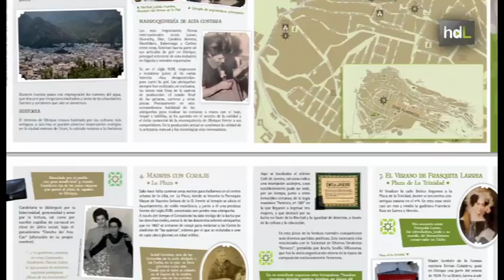HDL Una iniciativa turística reivindica a la mujer en la historia de los pueblos de Cádiz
Seis pueblos de la Serranía de Cádiz proponen originales paseos turísticos bajo el lema "Un Paseo por la Igualdad". Alcalá de los Gazules, Bornos, Medina Sidonia, Grazalema, Ubrique y Arcos de la Frontera enseñan sus monumentos pero ahora además redescubren a las mujeres que determinaron la historia y costumbres de cada pueblo. Arcos de la Frontera es el primer municipio que lo lleva a cabo a través de la mirada de duquesa Beatriz Pacheco, que recuerda el papel de otras grandes mujeres. Una iniciativa que cuenta con el respaldo del patronato de Turismo e Igualdad de la provincia de Cádiz y que se recoge en distintos folletos turísticos desde la campanera de Arcos o la primera mujer zapatera de Ubrique.